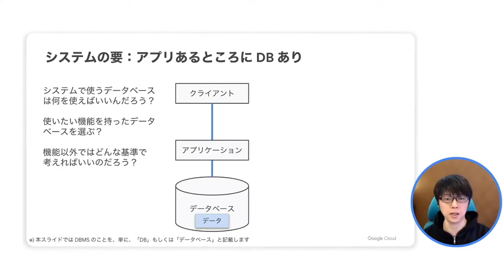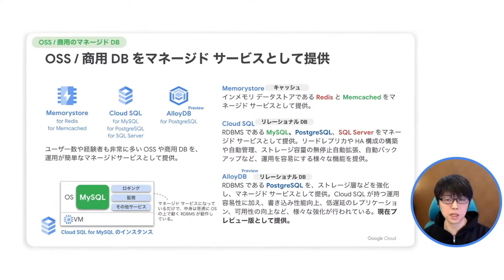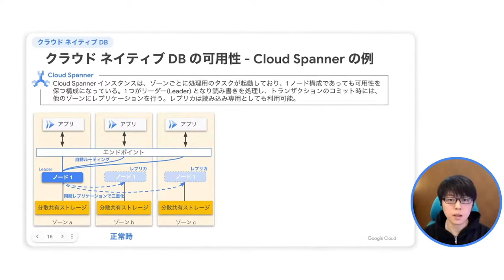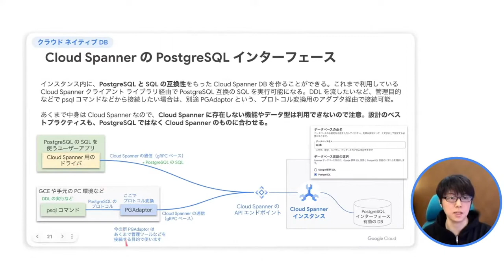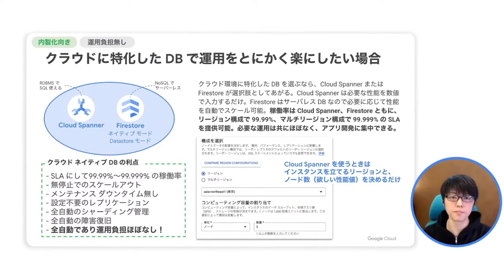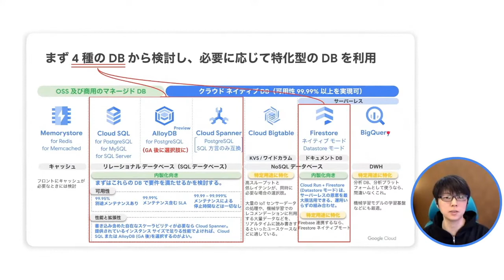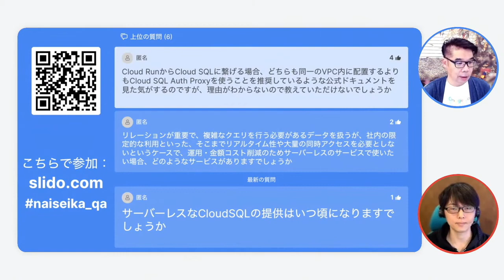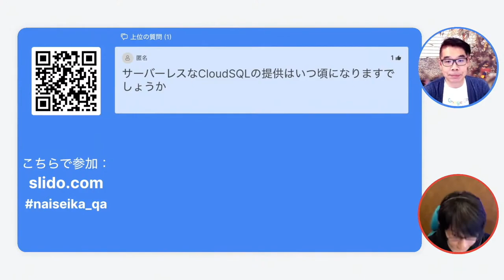アプリケーションを内製化する際のデータベース選択指針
アプリケーションを構築する際には、ほぼ全てのユースケースにおいて何らかのデータベースを用意する必要があります。しかしデータベースを自前で運用・管理するにはスキルや経験が必要で、それらの作業は必ずしも業務課題の解決に直結しません。そんな時に積極的に活用したいのがクラウドが提供するマネージド データベースです。本セッションでは、アプリケーションの性質に応じてどのように Google Cloud のマネージド データベースを選ぶべきかの指針をご紹介します。

チャプター：
0:00 イントロダクション
0:13 内製化で考えなければならないデータベースの要素
3:56 Google Cloud のマネージド データベースの全体解説
21:21 Google Cloud のマネージド データベースの選び方
30:35 まとめ
31:26 Q&A